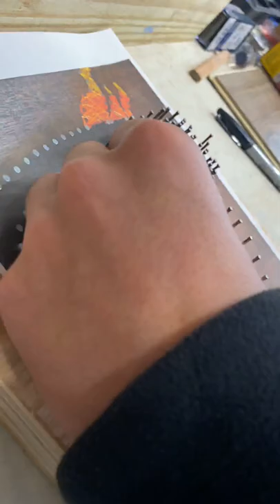Basketball String Art!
Making a gift for my little brother